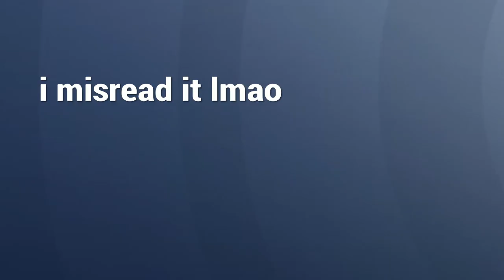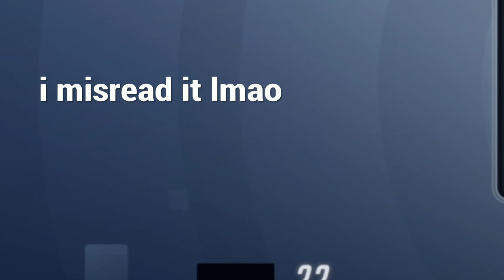Overwatch 2 Comp 4